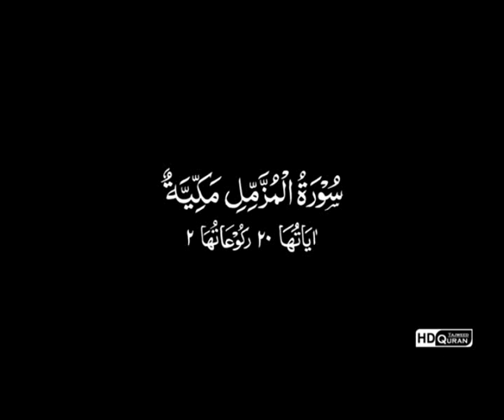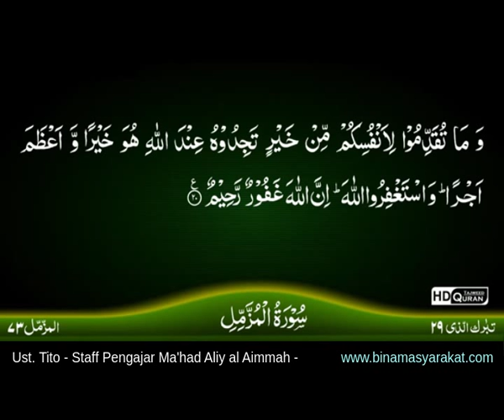Ust. Tito "Surat Al Muzammil" - Al Umm Channel -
Qori' : Ust. Tito
beliau adalah salah satu staff pengajar Ma'had aly al Aimmah (YBM) Malang.